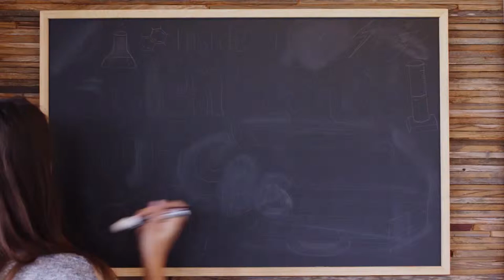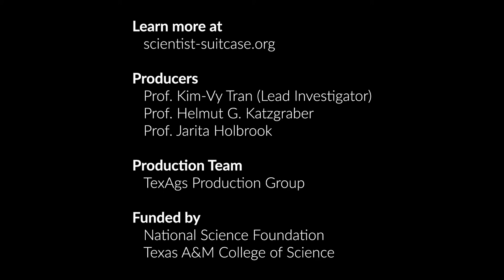Inside a Scientist's Suitcase: David Helfand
David Helfand, a U.S. astronomer who served as president of Quest University Canada, tells us about his research and the items he bring while he travels in his scientific suitcase! To learn more about what he does, check out his